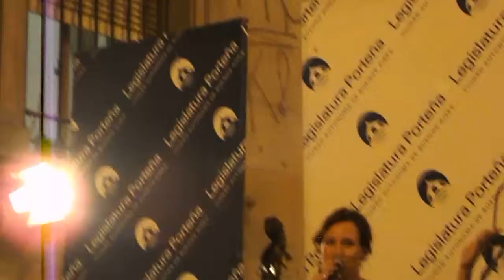DSCN0491 Orquesta de Denise Sciammarella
Legistango realizó otra presentación en la peatonal Perú y fue un éxito. La Orquesta de Denise Sciammarella brindó un espectáculo maravilloso.